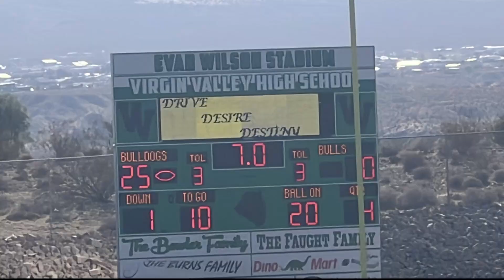Virgin Valley Bulldogs Football vs Reds (10/12/24) Cole/Rylan